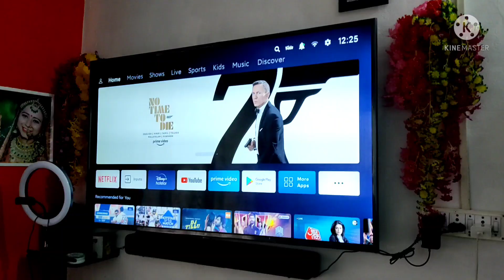tanya ko aaj kya ho gya😌😌😌